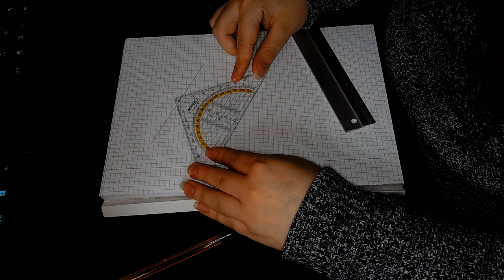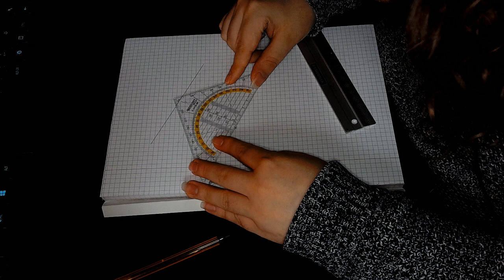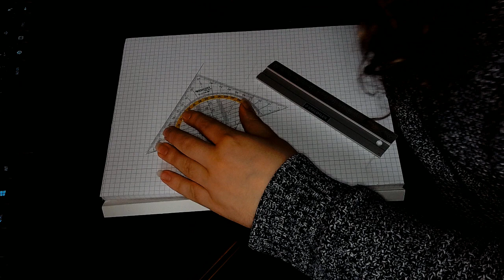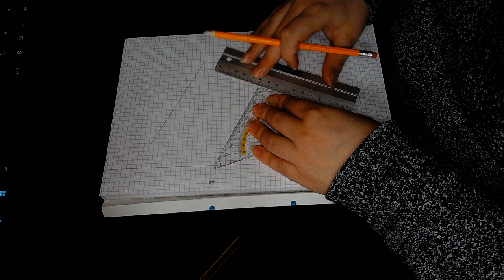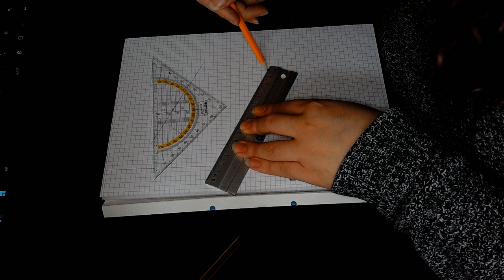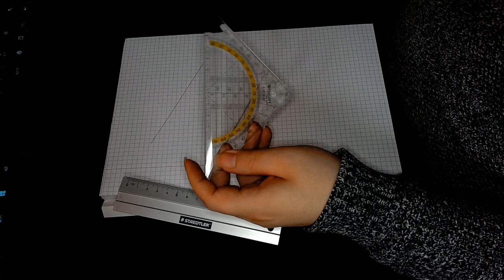Construction parallèle avec équerre et régle